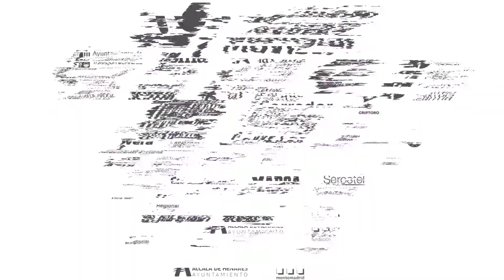GIRA MOVISTAR MEGACRACKS | Jorge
El director del Colegio Jesús María nos describe la importancia de la celebración de la Gira Movistar Megacracks para su centro.

Temporada 2020/21|Megacracks